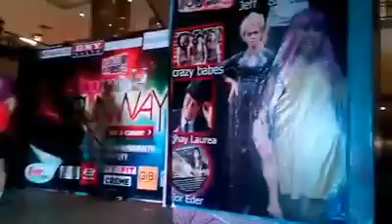Kalokalike Derek Ramsay at Ever Gotesco Mall